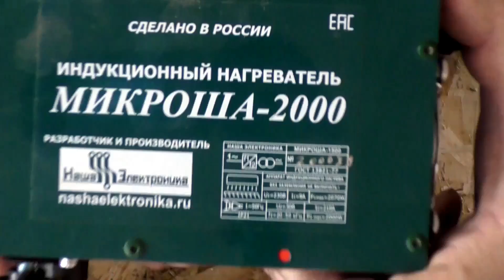Грею индукционным нагревателем нержавейку латунь и токарный резец.